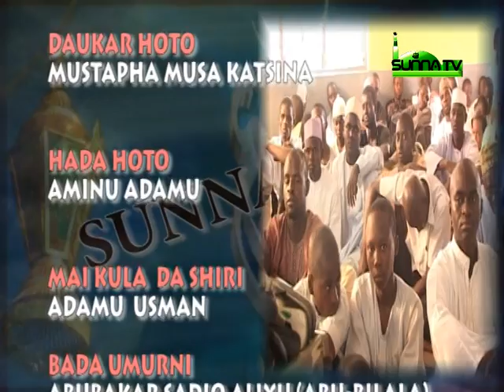Sheikh Yakubu Musa Hassan (Tafsirin Ramdan 1434/2013 16)